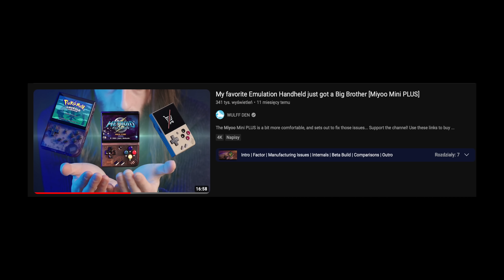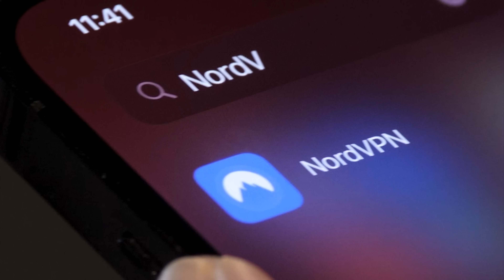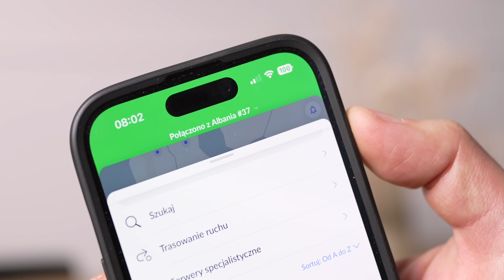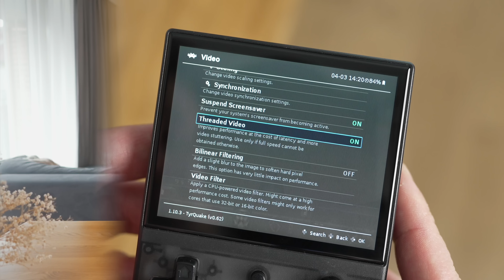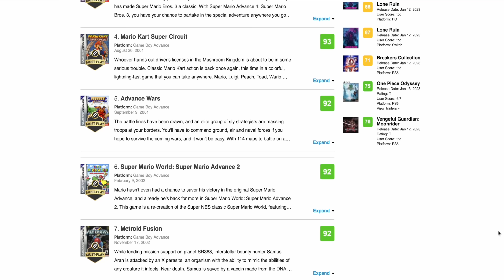Jaka RETRO KONSOLA na 2024 rok?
Jaka retro konsolka na 2024 rok? Wybrałem 3 modele „chińskich Game Boyów”, które warto kupić w 2024 roku. Są to Miyoo Mini Plus (najlepsza konsolka 2023 roku), Anbernic RG35XX Plus (największa moc) i R36S (najlepszy stosunek ceny do możliwości).

Bez ryzyka z 30-dniową gwarancją zwrotu pieniędzy!

Rozdziały:
00:00 Retro konsola na 2024 rok
00:54 Chiński Game Boy - o co chodzi?
03:11 Miyoo Mini Plus
06:58 Dziwne hobby (fragment sponsorowany)
09:15 Anbernic RG35XX Plus
15:57 R36S - duże zaskoczenie!
20:51 Retro konsolka - którą wybrać?

Jakich sprzętów używa Marcin?

🎥 Sony FX30
🎮 PlayStation 5 + PS Portal
🎮 Nintendo Switch OLED
🤖 Dyson V12 Detect Slim Absolute
📺 LG 65QNED91
🖥️ ViewSonic VP3256-4K